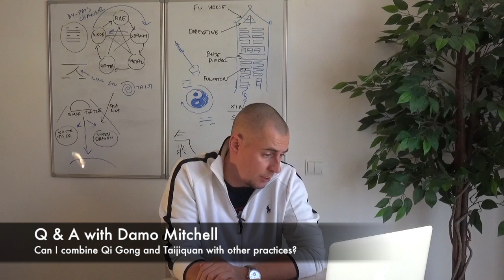Q & A with Damo Mitchell - Part 2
Each day, Lotus Nei Gong International receives a lot of messages from people around the world with questions on the internal arts. In these short videos, Damo Mitchell answers some of the more commonly asked questions.

1 - What is Nei Gong as opposed to Qi Gong?

2 - Can I lift weights and practice the internal arts?

3 - Is it possible to become sick from Qi Gong practice?

4 - Can I combine Qi Gong or Taijiquan with other arts?